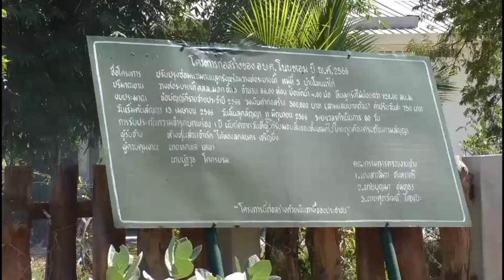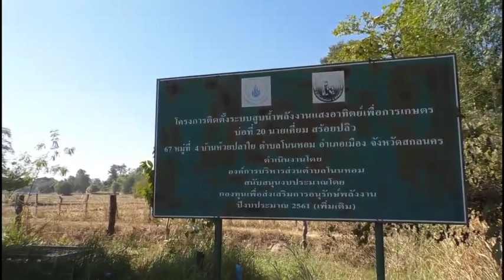สกล นคร โวยถนนลูกรังงบ 3 แสนห่วย อีกบ้านระบบสูบน้ำพลังงานแสงอาทิตย์ใช้ไม่ได้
สกลนคร โวยถนนลูกรังงบ 3 แสนห่วย อีกบ้านระบบสูบน้ำพลังงานแสงอาทิตย์ใช้ไม่ได้
นายศราสตราวุฒิ ใยวังหน้า อายุ 51 ปี ผู้ใหญ่บ้านโพนนาไก่ ต.โนนหอม อ.เมือง จ.สกลนคร พาผู้สื่อข่าวไปดูโครงการลงหินลูกรังในหมู่บ้าน หลังชาวบ้านร้องเรียนว่าไม่น่าจะผ่าน โดยเป็นโครงการซ่อมแซมปรับปรุงถนนลูกรังพร้อมท่อ คสล.มอก.จำนวน 66 ท่อพร้อมบ่อพักน้ำจำนวน 4 บ่อ ระยะทางก่อสร้าวประมาณ 120 เมตร ใช้หินลูกรัง 120 ลบ.ม. ความหนา 0.15 เมตร งบประมาณ 300,000 บาท แต่ปรากฏว่าหินลูกรังที่ลงไปในถนนน่าจะไม่ครบตามแบบแปลน เนื่องจากมีหลายแห่งยังเห็นดินเดิมที่เป็นดินทราย ได้ร้องไปที่ อบต.โนนหอมมาแก้ไขแล้ว 3 ครั้ง แต่ยังมีสภาพอย่างที่เห็น จึงอยากให้หน่วยงานที่เกี่ยวข้องเข้ามาตรวจสอบด้วย เพราะมีการเบิกเงินไปแล้ว แต่ถนนกลับไม่ดีทำให้เสียงบประมาณไปอย่างไม่คุ้มค่า
อีกแห่งหนึ่ง คือโครงการติดตั้งระบบสูบน้ำพลังงานแสงอาทิตย์เพื่อการเกษตรบ่อที่ 20 ของนายเดี่ยม สร้อยปลิว เลขที่ 67 หมู่ที่ 4 บ้านห้วยปลาใย ต.โนนหอม ดำเนินงานโดย อบต.โนนหอม งบประมาณขอวกองทุนเพื่อส่งเสริมการอนุรักษ์พลังงานปีงบประมาณ 2561 (เพิ่มเติม) โดยจัดสร้างทั้งหมด 22 บ่อ ใช้งบประมาณบ่อละ 480,000 บาท แต่ปรากฏว่าตั้งแต่สร้างเสร็จมากลับใช้ไม่ได้ มิหนำซ้ำแผงรับพลังงานแสงอาทิตย์ก็หายไป และผู้บริหาร อบต.โนนหอม ก็ยังไม่มีการเข้ามาแก้ไขแต่อย่างใด ฝากไปถึงหน่วยงาน ป.ป.ช.หรือ สตง.,ฝ่ายปกครอง เข้ามาตรวจสอบเช่นกัน
ภาพ-ข่าว วัฒนะ แก้วก่า/สกลนคร